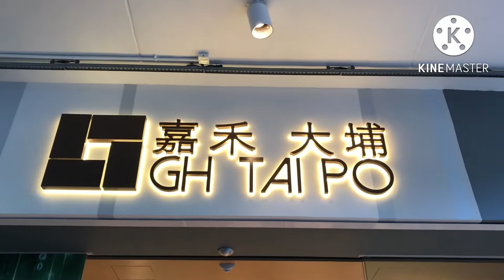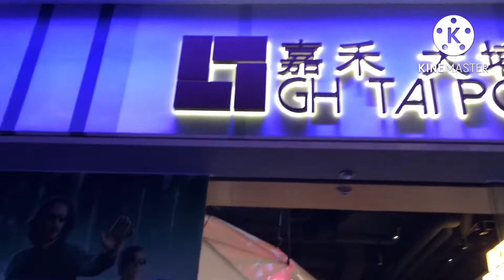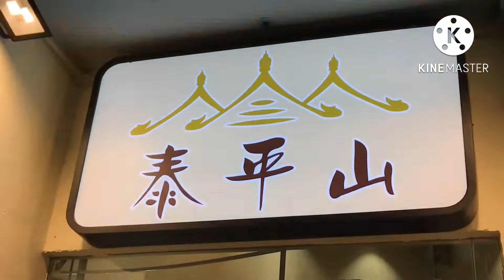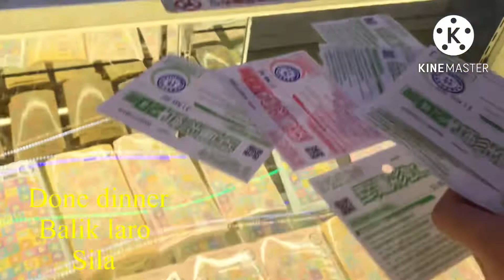Movie#spider man+jumpin gym Taipo#hongkong+dinner/stefani ba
watch spider man a movie#jumpin gym+dinner+jumpin gym again
team youtuber solid#teammad united#overseas vlogger#team reality/stefani ba